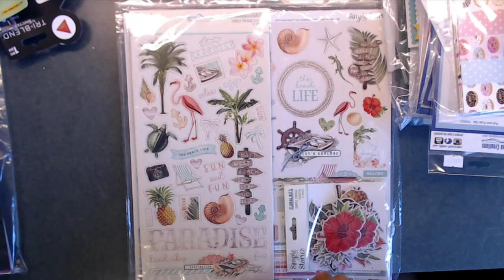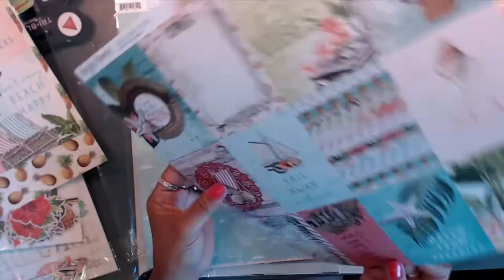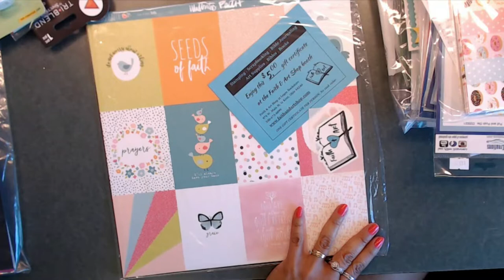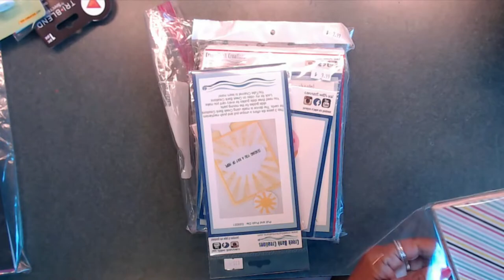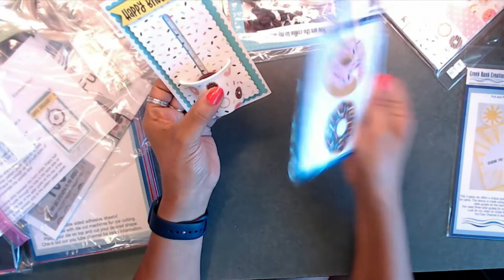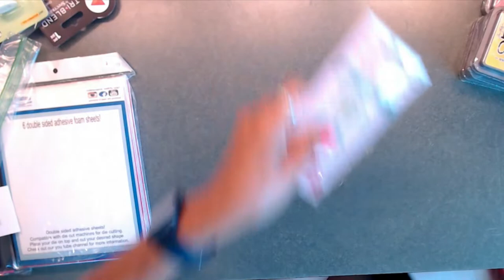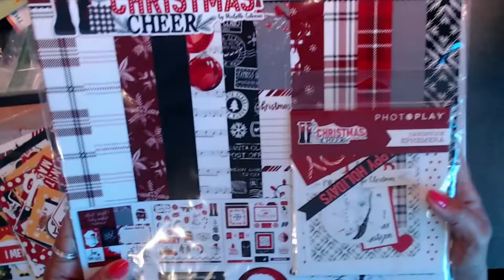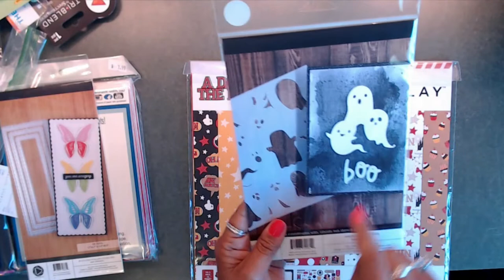Part 2 My Haul From Stamp & Scrapbook Expo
Links to the stores where I bought some of my goodies.